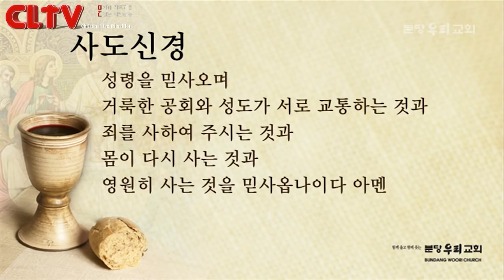CLTV파워메시지_2017.6.25_ 분당우리교회(이찬수 목사)_로마서(52회) '하나님의 주권 인정하기'